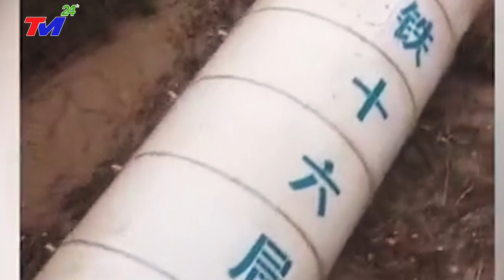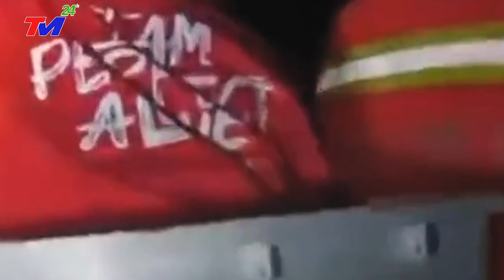⛔TIN MỚI NHẤT 24/2:~BÃO CHỒNG LŨ ĐỔ VỀ SÔNG DƯƠNG TỬ~ĐẬP TAM HIỆP NGUY CƠ~XÓA SỔ9 tỉnh MIỀN NAM TQ.